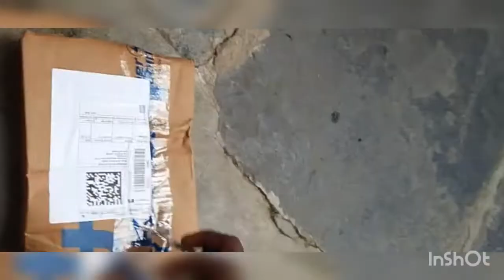best boat Bluetooth earphones unboxing | super 😱 Budget Bluetooth headphones